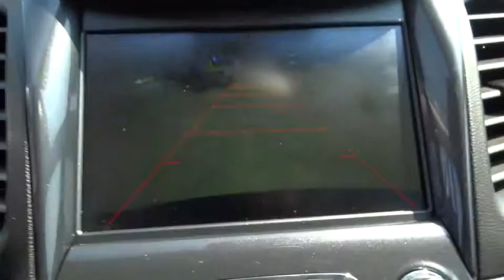2015 Chevrolet Impala Conroe, The Woodlands, Spring, Tomball, Houston, TX P36311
2015 Chevrolet Impala

Gullo Toyota
500 I-45 South

Why pay more for less?! There's no substitute for a Chevrolet! Previous owner purchased it brand new! Want to save some money? Get the NEW look for the used price on this one owner vehicle. With plenty of passenger room, you won't have to worry about being cramped when it's more than just you in the car. Contact our pre-owned specialists for your VIP appointment today!